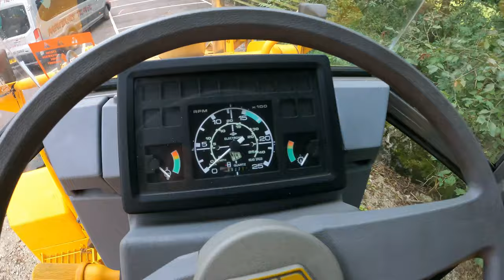Testing The New JCB 4CX | JCB Test Centre | JCB Demonstration Quarry | LifeBehindTheLevers | JCB HQ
Welcome back to the channel, today we were invited to JCB works headquarters in Rocester to attend a backhoe experience day, with some other operators.

We started of with a historical tour of how JCB all started and where it is today, as well as the future of the company.

Moving into the live factory, lunch and finally the demo quarry. We put the new 4cx through Its paces.

I can’t thank JCB enough for this experiance and the hospitality we received.

Its was great to finally meet some other like minded operators 👍